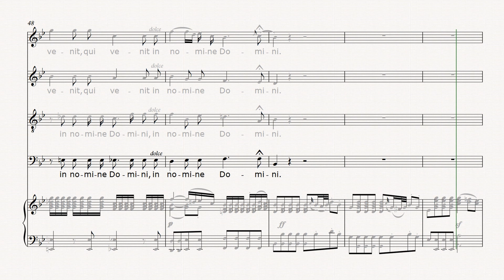12 Benedictus REQUIEM Mozart - BASS + piano accompaniment (training score)